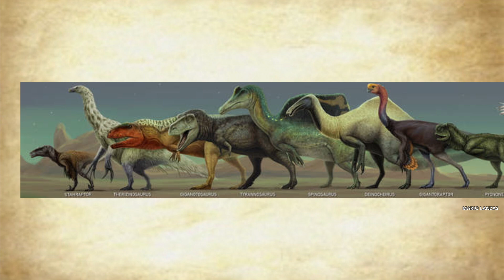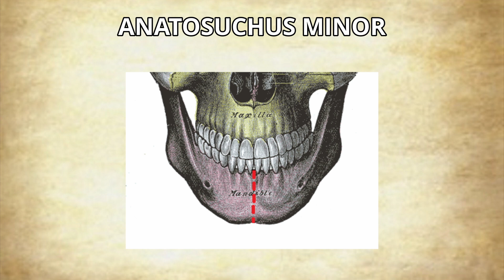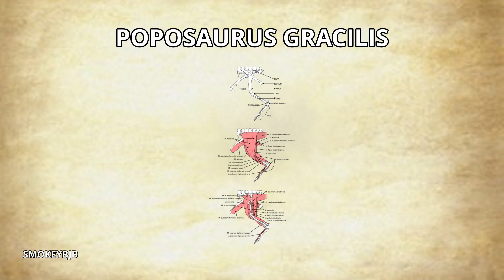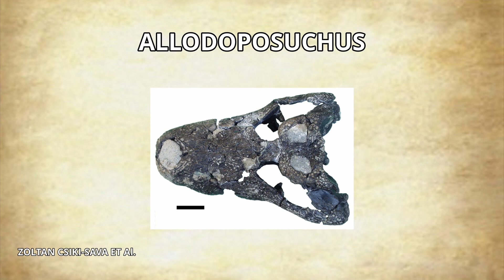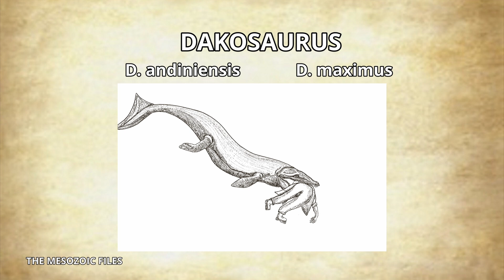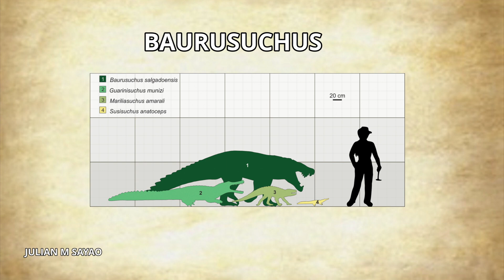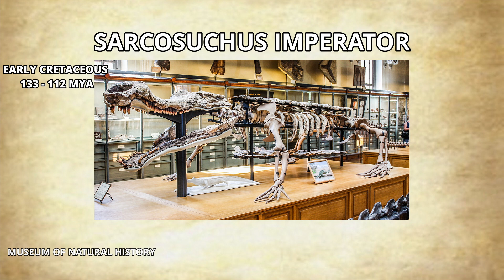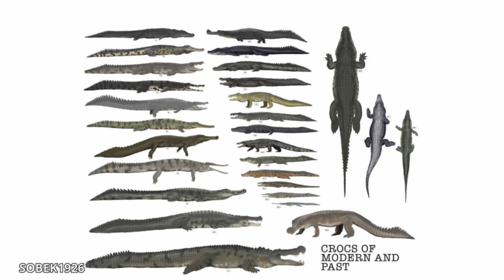The Worst Prehistoric Crocodiles To Run Into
These are some of the Worst Prehistoric Crocodiles that you could run into. What are your chances of Survival?
Chapters
0:00 Introduction
1:11 Pakasuchus
1:54 Isisfordia
2:15 Anatosuchus
2:43 Simosuchus
3:22 Poposaurus
4:14 Protosuchus
4:56 Araripesuchus
5:35 Diplocynodon
6:09 Allodoposuchus
7:07 Thalattosuchia
7:46 Dakosaurus
8:26 Armadillosuchus
9:24 Quinkana
9:56 Goniopholis
10:19 Baurusuchus
11:01 Kaprosuchus
11:26 Mahajangasuchus
12:32 Sarcosuchus
13:14 Purussaurus
13:53 Deinosuchus
14:50 Outro